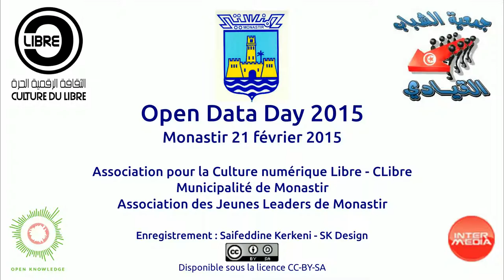Open Data Day 2015 - Ali Mzali : Implication des citoyens dans les décisions municipales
M. Ali Mzali - Président de la délégation spéciale de Monastir, "Implication des citoyens dans les décisions municipales"